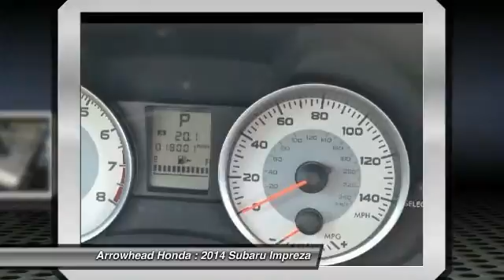2014 Subaru Impreza Peoria AZ 14111A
2014 Subaru Impreza 2.0i

Arrowhead Honda
8380 West Bell Road

AWD! Rally Race Inspired! Are you interested in a simply great car? Then take a look at this superb-looking 2014 Subaru Impreza. This terrific Subaru is one of the most sought after used vehicles on the market because it NEVER lets owners down.